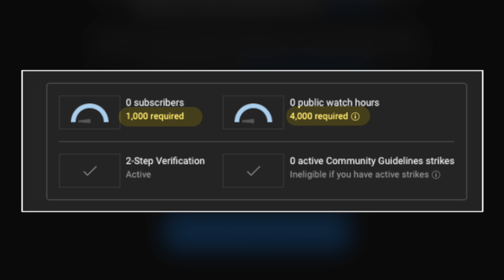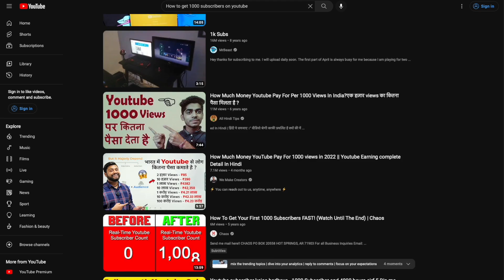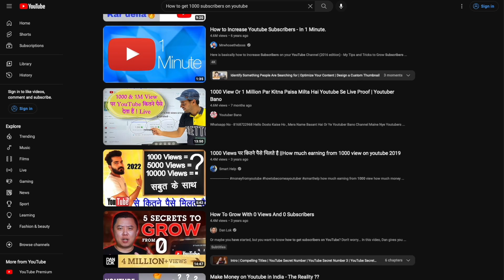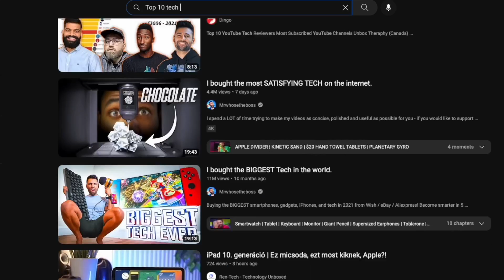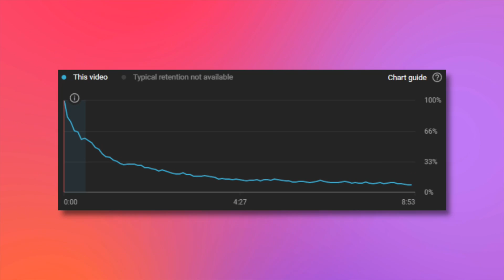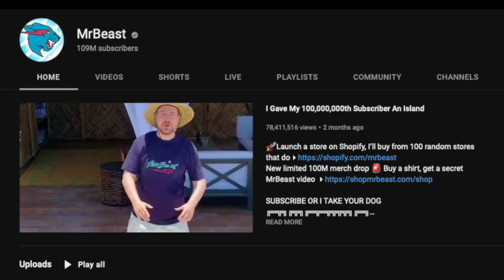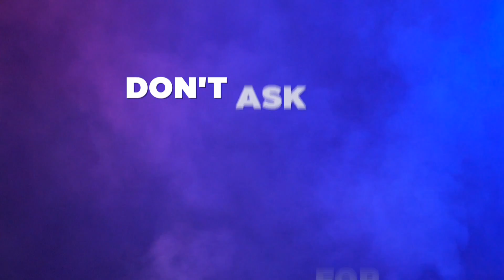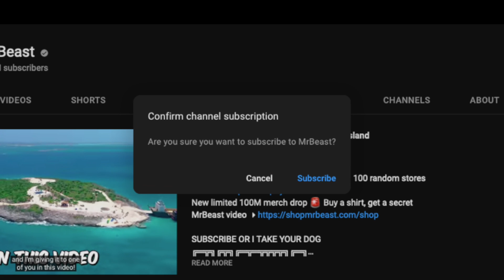How to Get Your First 1000 Subscribers on YouTube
Your first 1000 subscribers on YouTube is a big milestone that seems hard to achieve until we break it down. Plus there's specific strategies that you can use to potentially reach 1000 subscribers on YouTube as fast as possible that we're covering in this video.

Now in order to get monetized on YouTube, in addition to getting 1,000 subscribers, you also need 4000 hours of watch time which this video right here will show you how to do

💻 Our Course 💻
Join our flagship program Tube Mastery and Monetization to discover how to grow a profitable YouTube channel from scratch with all the tips, tricks, and secrets for doing so.

🏆 Our Goal 🏆
Our goal here on the Tube Mastery channel is to help YOU with YouTube. Whether you've never made a channel or a video before or you already have a channel and want to scale it, we're here to help.

🤵 About Us 🤵
The Tube Mastery YouTube channel consists of a group of YouTube experts doing their best to help YOU with YouTube. We were founded by Matt Par from the Make Money Matt channel who runs over a dozen successful channels himself.